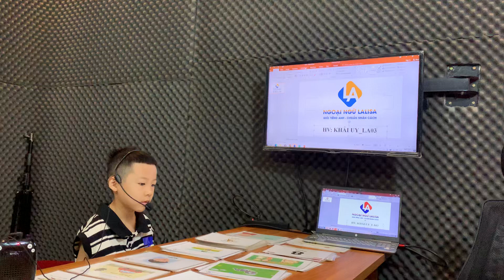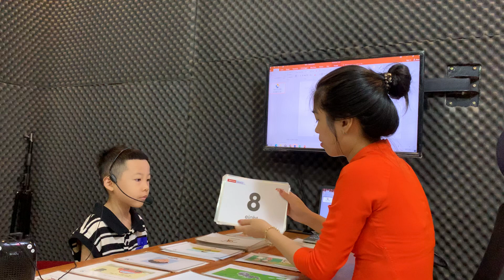[Ngoại ngữ Lalisa]_Khải Uy_L03_end term test La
Khải Uy, con là một cậu bé nhanh nhẹn, lanh lợi, hay giúp đỡ cô, vâng lời thầy cô. Khải Uy trên lớp học ngoan, con hợp tác tốt với thầy cô và tham gia hoạt động tích cực. Khải Uy nắm bài tốt, nhớ bài giỏi, con có tinh thần hoàn thành BTVN tốt. Khải Uy nhớ được từ vựng thuộc các chủ đề như: số đếm , màu sắc, cảm xúc, cặp từ trái nghĩa, bộ phận cơ thể, phương tiện giao thông, hành động, con vật, hình dạng, ….và các mẫu câu dài, câu truyện dài.